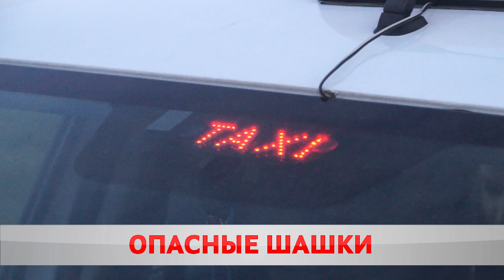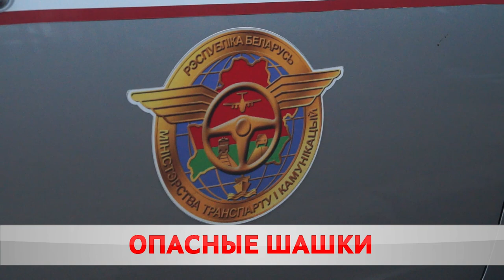Опасные шашки или цена проезда - жизнь.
Небезопасные поездки. В стране участились аварии, где фигурируют такси. Специалисты вышли на мониторинг. Только за 10 дней транспортная инспекция выявила порядка пятисот нарушений по всей стране. Каких?